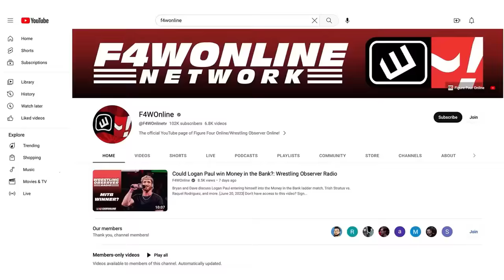Bryan Alvarez loses it over this NXT segment | Bryan & Vinny Show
Bryan Alvarez did not have kind things to say about Tony D'Angelo's family and their actions on this week's NXT.